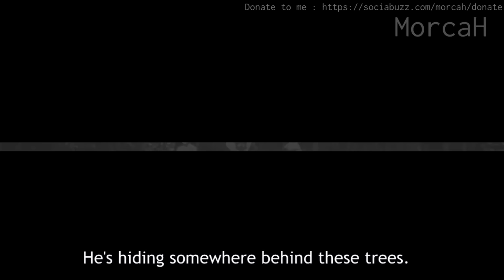Kimetsu no JoJo | Episode 10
This is the tenth episode of the D4C'd Jotaro Kujo in the DS verse.

~Hashira Training Arc~